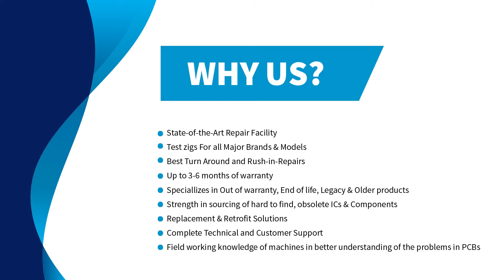Repair of ABB 1FT3101-5AZ21-9-Z Servo Motor | Advanced Micro Services Pvt. Ltd.